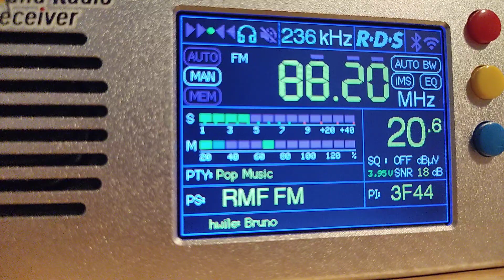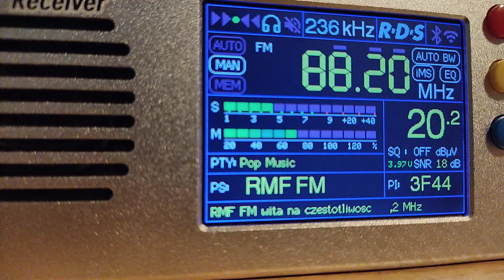FM-DX Tropo 29.01.2024 / RMF FM / Kielce-Św.Krzyż / 192km / 120 kW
Tropo z dnia 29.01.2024 pierwszy raz odbiór tej stacji z RDS.